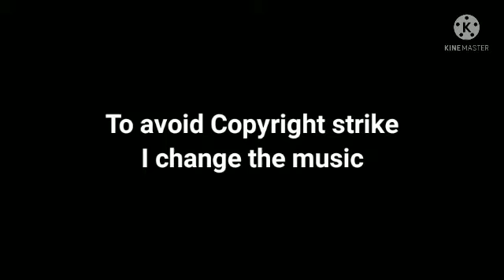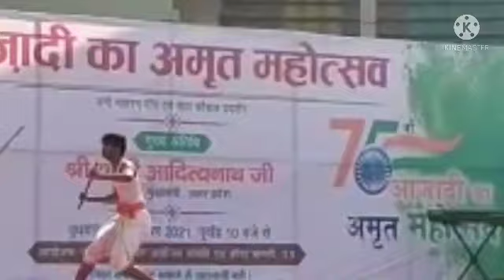आज़ादी का 75 वाँ अमृत महोत्सव 🇮🇳माननीय मुख्यमंत्री योगी आदित्यनाथ जी के साथ 🤗amritmahotsav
Let's celebrate 75th years of Amrit Mahotsav 🇮🇳🤗